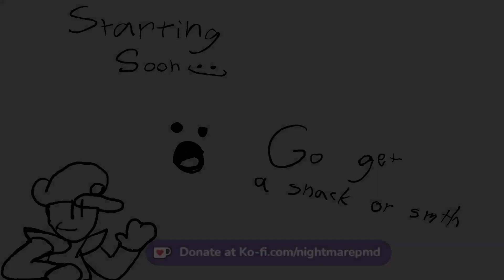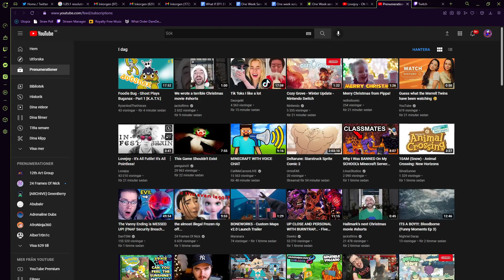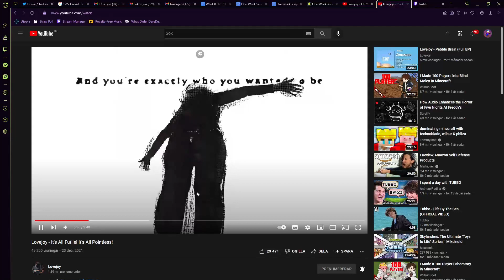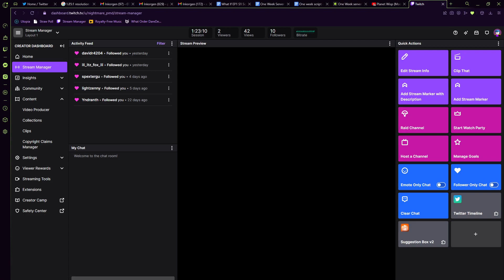Doing a bit of streaming before christmas VOD